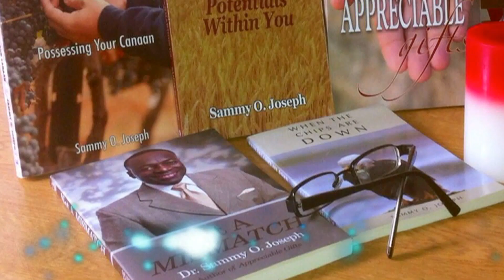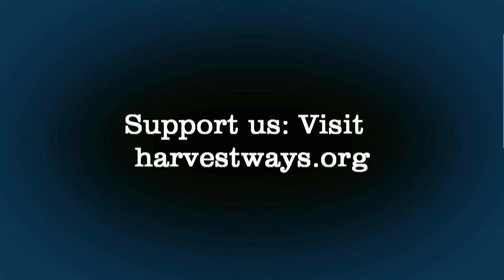Dr. Sammy Joseph | POWER GIFTS: The Gift of faith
The Amplified version of the Holy Bible refers to the 'gift of faith' as the gift of "wonder working faith', in 1 Corinthians 12:9. In this message, Dr. Joseph encourages you to ask God for, receive,  'grow and cultivate the gift of wonder-working faith!'